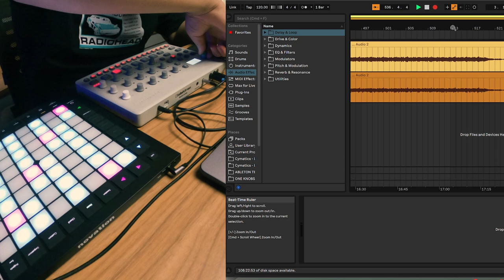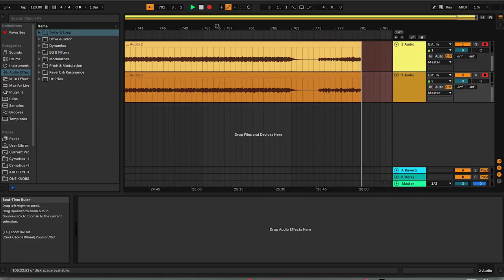anak.utara | Masih Jam Puasa Vol. 4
Program "Masih Jam Puasa Vol.4" season ini, agak berbeda dari Masih Jam Puasa sebelumnya. Ada tiga orang alumni yang akan ditantang oleh kami untuk membuat musik secara instan langsung di kelas Double Deer Academy.

Episode ketiga ada, Anak Utara yang merupakan alumni dari Double Deer Academy dari kelas Digital Music Production tahun 2019. Ia mempunyai solo elektronik  yang dinamai “Anak Utara”.

Mau liat bagaimana Anak Utara membuat musik secara instan langsung di kelas Double Deer Academy?

Nantikan episode ketiga dari program Masih Jam Puasa Vol.4 jam 15.00 WIB nanti di channel youtube Double Deer Music.

Performers:
 Riady (@anak.utara)